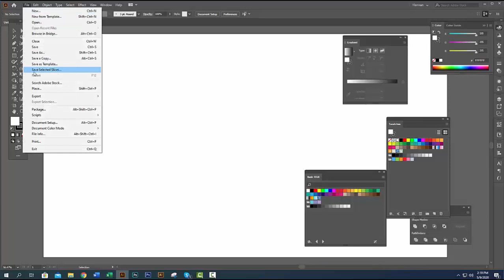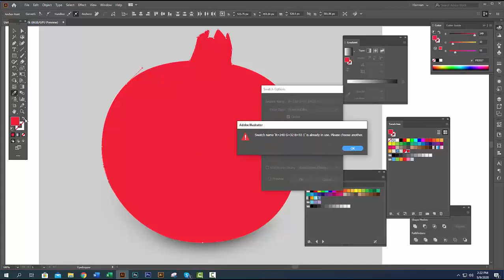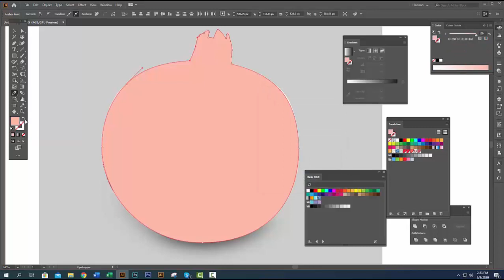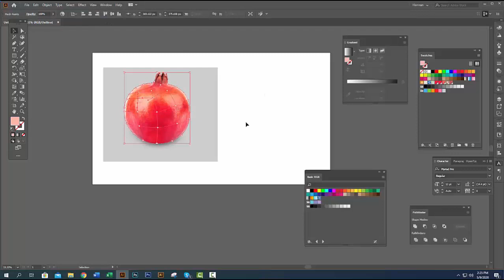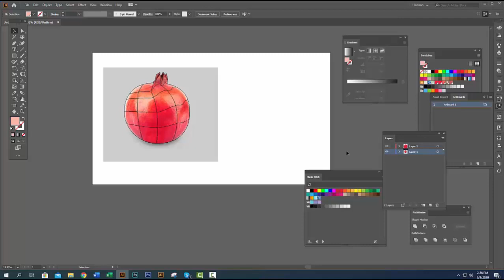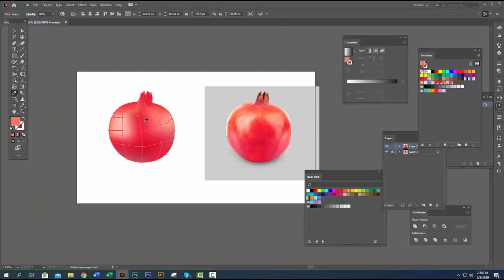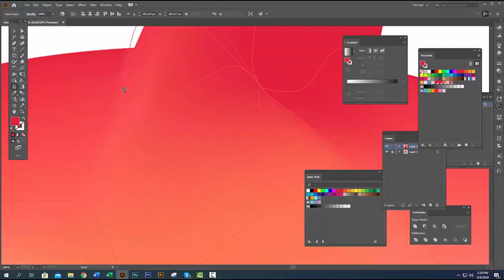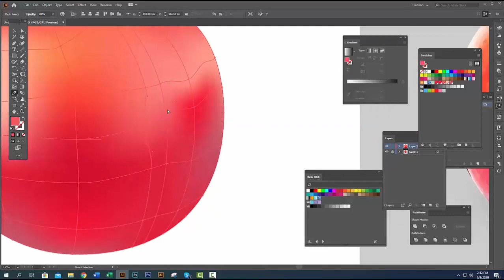Adobe Illustrator Using Mesh Tool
Adobe Illustrator Using Mesh Tool. How to use Adobe Illustrator  Mesh Tool.